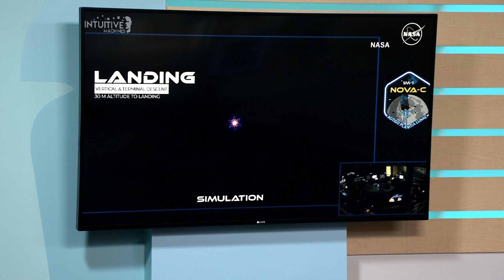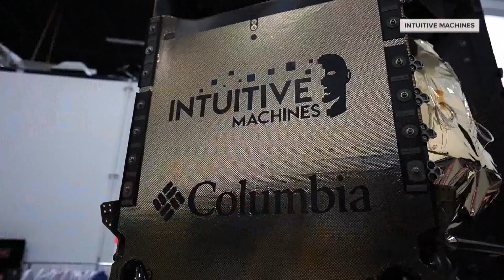Odysseus lunar lander using technology built in Cleveland at the NASA Glenn Research Center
NASA's first uncrewed commercial moon landing in the U.S. is underway.

The Odysseus lunar lander officially touched the surface of the moon Thursday near the South Pole region. It is part of NASA’s Commercial Lunar Payload Services (CLPS) initiative and Artemis campaign.

The Odysseus was launched on Feb. 16 from NASA’s Kennedy Space Center in Florida. It is carrying out several experiments, including technology developed right here in Clevland at the NASA Glenn Research Center.

Over the past 15 years, the Radio Frequency Mass Gauge has been designed to measure the amount of fuel in spacecraft while in micro-gravity. Erin Pisciotta, an Engineering Project Manager at NASA Glenn, says to think of it like the gas gauge in your car.

“When you're on Earth, gravity helps out quite a bit and the fluid in your gas tank stays level for the most part, and you're able to get a reading that way,” explains Pisciotta. “However, when you're in space, there's no gravity. The liquids on the walls, there are bubbles forming, so it's really hard to use the same type of gauging system.”

In addition to that, the fuel needs to stay at extremely cold temperatures. So, it is easy to lose fuel through evaporation. The Mass Gauge is unique because it is part of the Odysseus lander. Helping with the mission by sending back data as it travels to the moon.

“Before every maneuver that they've had, we've been able to get measurements before they do a burn,” said Pisciotta. “And our team here has been analyzing that data and providing feedback to Intuitive Machines as they're doing their mission.”

It’s possible this technology will be part of future manned spacecraft.

“We're already working with advancing this technology in our labs here at NASA's Glenn Research Center, making it faster,” said Pisciotta. “How we can improve the accuracy for those future missions to the moon and to Mars.”

Following the successful landing, 3News spoke with JonDarr Bradshaw, community engagement coordinator at the Great Lakes Science Center. Formerly a NASA contractor for 27 years, he was thrilled with the mission's local ties, and was able to explain the significance of the moon's south pole.

"What we like to say is you cant get to the moon without going through Cleveland first," Bradshaw said. "We found frozen water ice in the bottoms of those craters, water ice that's been there for more than four billion years. The bottom of these craters have never ever seen sunlight."